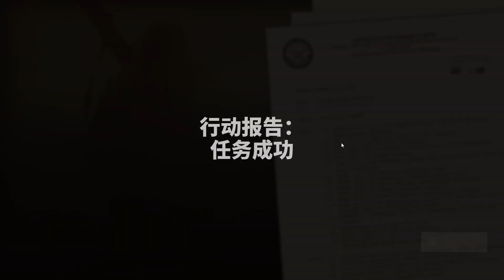[Six Days in Fallujah]坦克車 VS RPG誰比較硬?!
想看多精華影片請